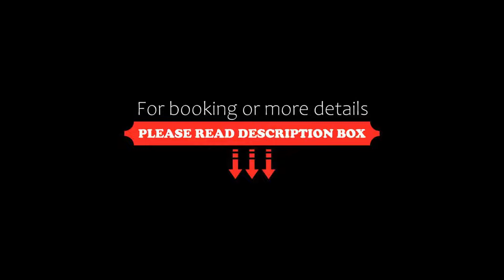Hotel Villa Maria Au Lac Estella Hotels Italia, Toscolano Maderno, Italy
About Property:
You're eligible for a Genius discount at Hotel Villa Maria Au Lac - Estella Hotels Italia! To save at this property, all you have to do is sign in.
Set on Toscolano Maderno Bay, Villa Maria au Lac has panoramic views across Lake Garda. Surrounded by landscaped gardens, it offers a private beach.
This impressive villa has a beautiful setting right on the lakeshore. It is 5 minutes' drive from the centres of both Toscolano M...
Property Type: Hotel
Address: Via Roma, 45, 25088 Toscolano Maderno, Italy
Searching For
1. Hotel Villa Maria Au Lac Estella Hotels Italia - Toscolano Maderno - Italy
2. Hotel Villa Maria Au Lac Estella Hotels Italia - Toscolano Maderno - Italy Address
3. Hotel Villa Maria Au Lac Estella Hotels Italia - Toscolano Maderno - Italy Rooms
4. Hotel Villa Maria Au Lac Estella Hotels Italia - Toscolano Maderno - Italy Amenities
5. Hotel Villa Maria Au Lac Estella Hotels Italia - Toscolano Maderno - Italy Offers and Deals
Audio Credit:
Track Title: Subway Dreams
Artist: Dan Henig